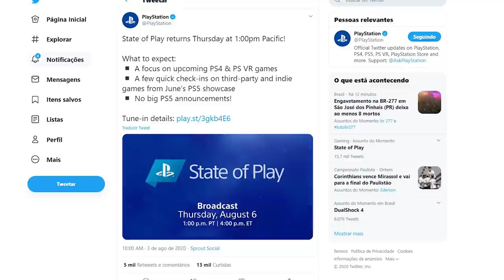PLAYSTATION ANUNCIA STATE OF PLAY! PODEMOS ESPERAR GRANDES NOVIDADES? CRASH 4, MK11? VEM VER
No vídeo de hoje comentamos sobre o anúncio do novo State of Play, que acontece este mês. Será que teremos grandes anúncios? Jogos com Crash Bandicoot 4 e Mortal Kombat 11 podem aparecer? Vem ver tudo com a gente.

Nosso PC Gamer:
Microfone: HYPERX QuadCast
SSD: TeamGroup T-Force Delta 500gb
VGA: NVIDIA GeForce RTX 2070 Super
Fonte: Corsair TX850 W
Proc: Intel Core i7 4790k 4.0Ghz